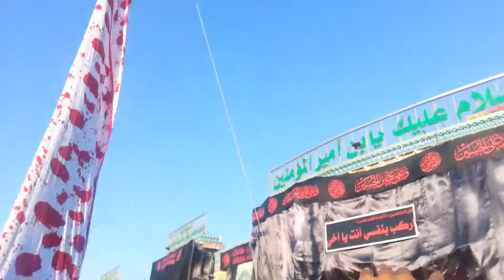Ai Karbala Tu Mere Abbas Ko Batana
Live ashura juloos approaching shrine of hazrat Abbas on Ashura day

TZG Ashura 2014